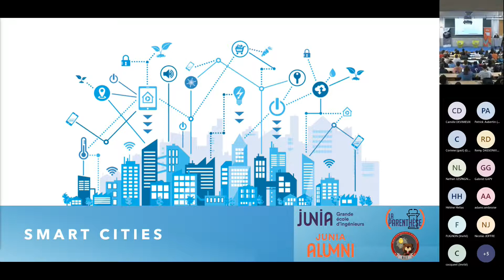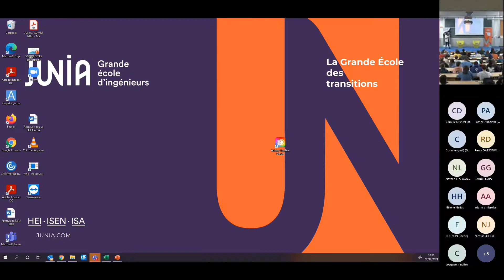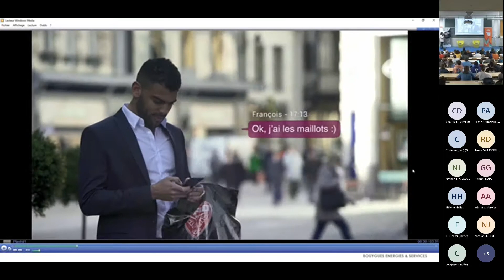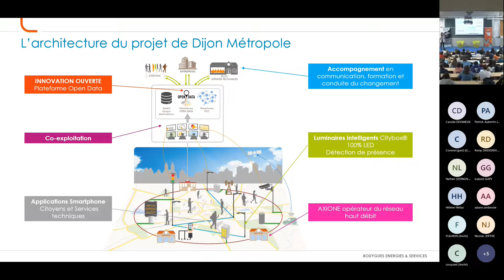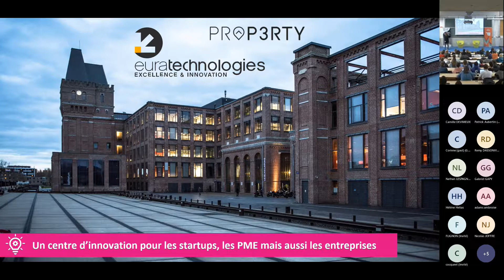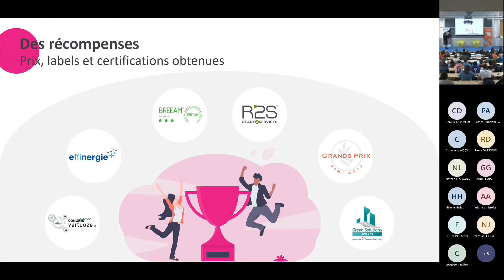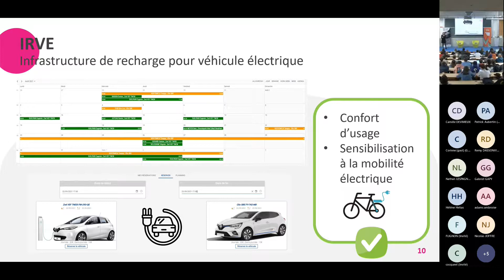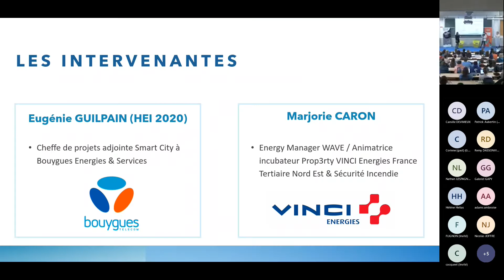Conférence Parenthèse - Smart Cities, les clés d'une ville écoresponsable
La Parenthèse, c'est le cycle de conférence organisé par JUNIA ALUMNI et le Career Center JUNIA avec le soutien d'associations étudiantes (BET et la commission Parenthèse) pour aider les étudiants dans la construction de leur projet professionnel, (re)découvrir les métiers ou tout simplement aiguiser leur curiosité.